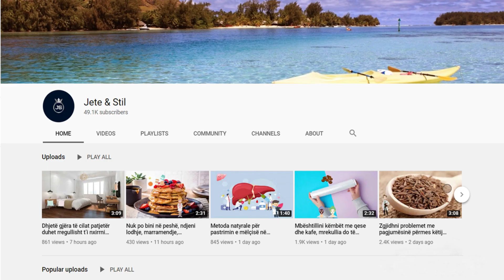Nuk e kemi ditur më parë, ky është shkaku kryesor i kapsllëkut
Mund të shkaktohet gjithashtu nga ilaçe ose probleme të tjera shëndetësore si anemia, fryrje të barkut, dhimbje barku, depresion, diarre, pagjumësi ose marramendje. Shpesh, përdorimi i laksativëve mund të ofrojë lehtësim të përkohshëm. Por përdorimi i tepërt i laksativëve do të çojë në kapsllëk kronik sepse trakti tretës bëhet i varur dhe pushon së bëri atë që duhet të bëjë natyrshëm.

It can also be caused by medications or other health problems such as anemia, bloating, abdominal pain, depression, diarrhea, insomnia, or dizziness. Often, the use of laxatives can provide temporary relief. But overuse of laxatives will lead to chronic constipation because the digestive tract becomes dependent and stops doing what it should do naturally.